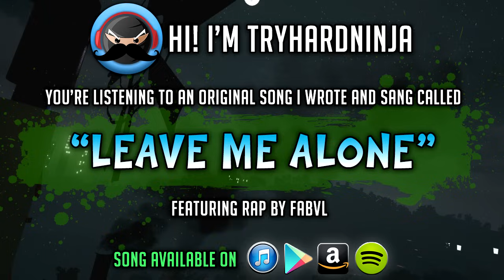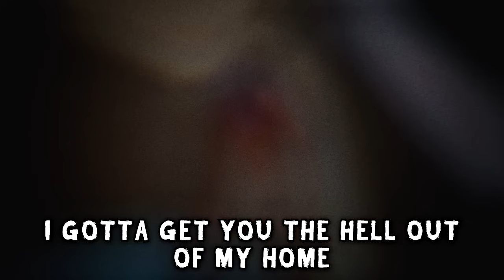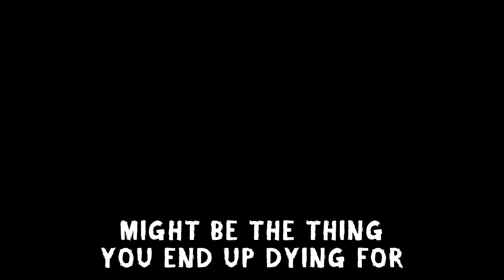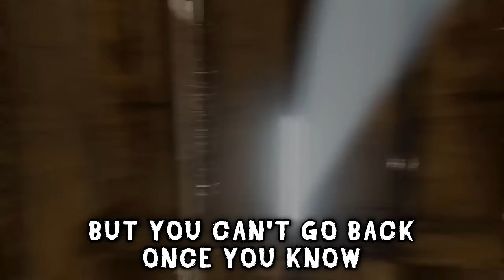HELLO NEIGHBOR SONG "Leave Me Alone" by TryHardNinja ft. FabvL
►GET THE HELLO NEIGHBOR SONG◄

Music video to my original Hello Neighbor song called “Leave Me Alone“. This is my second Hello Neighbor song and is written from the perspective of the creepy neighbor. I hope you enjoy the song! As always you can download this Hello Neighbor song by following any of the links above and all Likes and shares are greatly appreciated :)

♦️These are the headphones I personally use and love:

♦️Awesome simple pre-amp, great if you’re starting out: